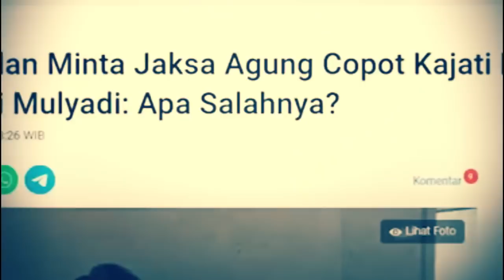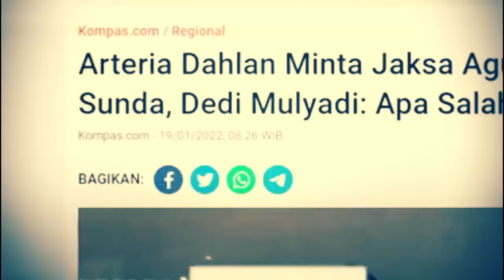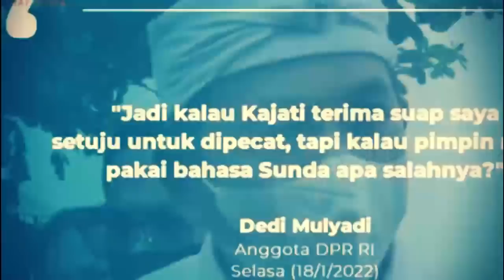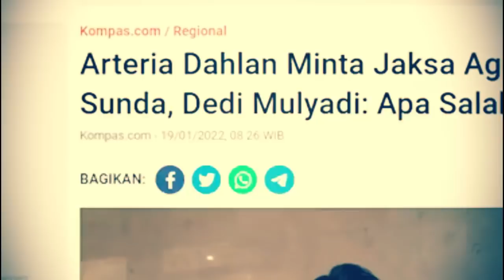BERITA TERKINI ~ AKIBAT ULAH ARTERIA DAHLAN PDIP DI TOLAK RAKYAT | VIRAL HARI INI